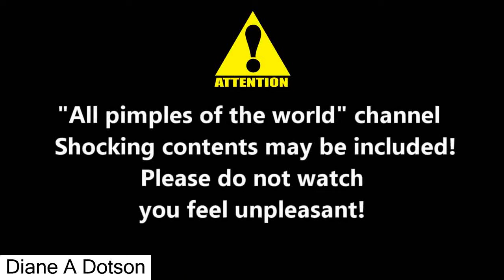Cyst vs Blackhead - All pimples of the world - 2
Cyst, Blackhead and Pimples -

All pimples of the world - Blackhead vs Cyst -

Maybe you are looking for:
Cyst removal and Popping Cyst.
How to Pop Pimples ? Pop a Blackhead, squeeze Blackheads.
Abscess video and Pimple video ( Cyst)
All pimples and Allpimples ( Allpimples).
Pimples treatment at home. natural cure at home ( pimples)

Playlist ACNE and ACNES and CYSTS -

Playlist Huge Mega Zit -